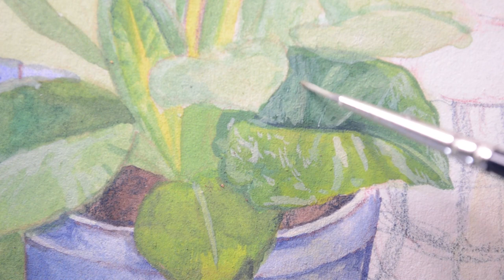Painting a springtime cat in gouache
Hello! 💙
I used Schmincke Horadam gouache and Hahnemühle Leonardo watercolour paper for this illustration.